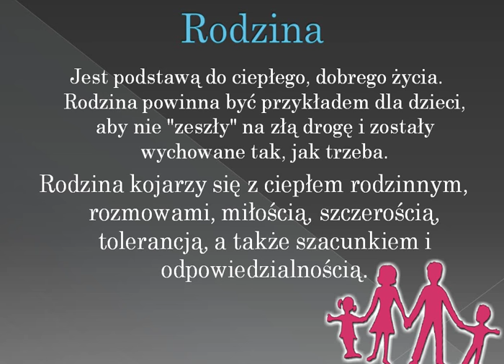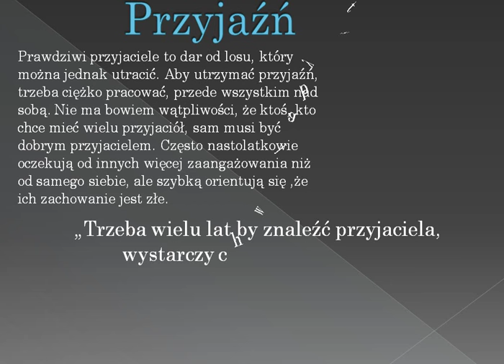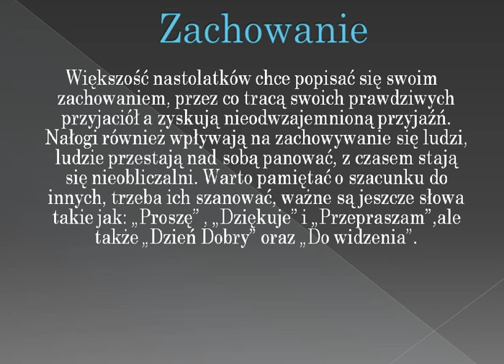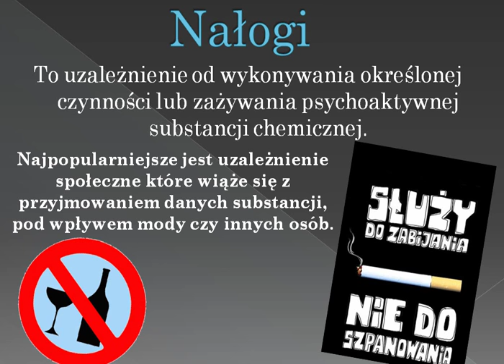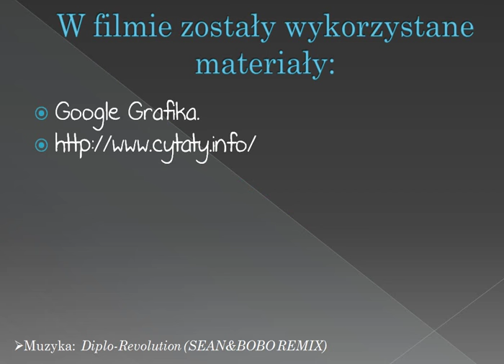"Tak! Jesteśmy OK! - konkurs Akademii Dojrzewania Lactacyd"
Zespół Szkół nr 1
ul. Szkolna 8
32-332 Bukowno

Muzyka: Diplo - Revolution (SEAN&BOBO REMIX)